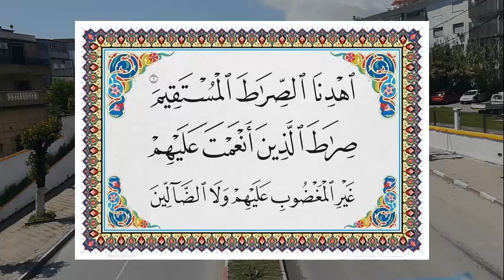معنى آية : غير المغضوب عليهم ولا الضالين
سُمّيت سورة الضحى بهذا الاسم نسبة لأول آية فيها، قال -تعالى-: (وَالضُّحَى)، وإنّ محور السورة الذي تتحدث عنه هو مواساة النّبي -صلى الله عليه وسلم-، ولمسة حنان ربّانية خالصة للنبي -عليه الصلاة والسلام-، فجميع آياتها جاءت نجاء من الله له وطمأنينة لقلبه، ويكثر السؤال عن معاني آيات سورة الضحى وخاصةً معنى آية وأما السائل فلا تنهر.
Surat Ad-Duha is named after the first verse in it. He - the Most High - said: (And Duha), and that the focus of the surah you are talking about is the consolation of the Prophet - may God’s prayers and peace be upon him - and a pure divine touch of tenderness to the Prophet - may God’s prayers and peace be upon him -, all of its verses came as salvation From God to him and reassurance to his heart, and frequently asked about the meanings of the verses of Surat Ad-Duha, especially the meaning of a verse. As for the questioner, do not collapse.